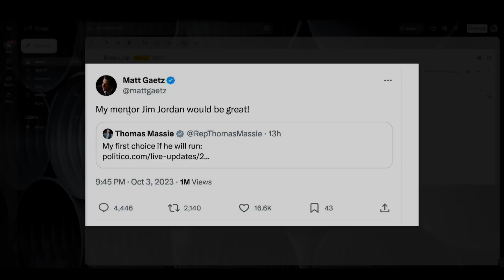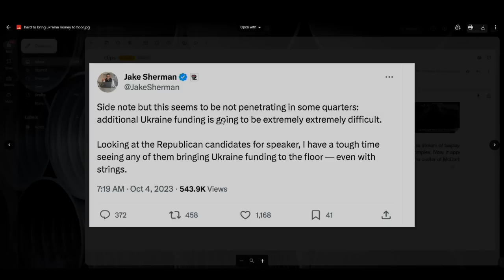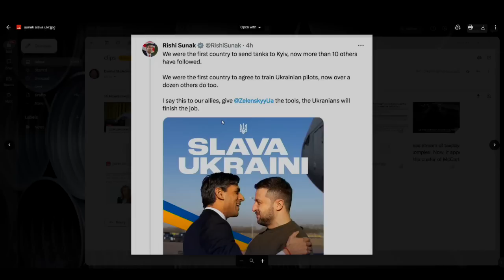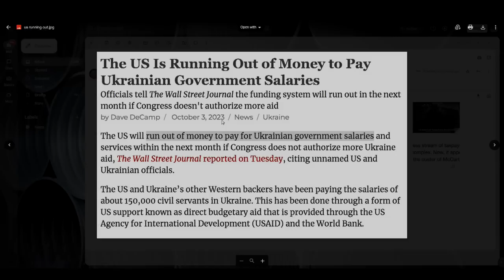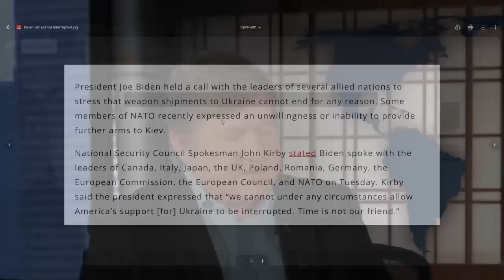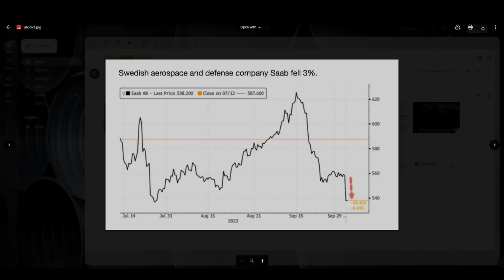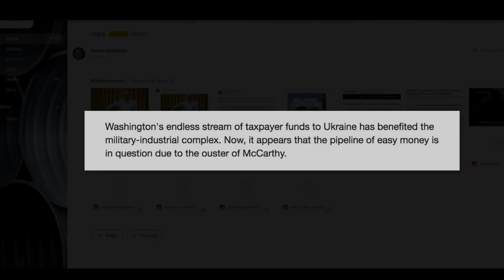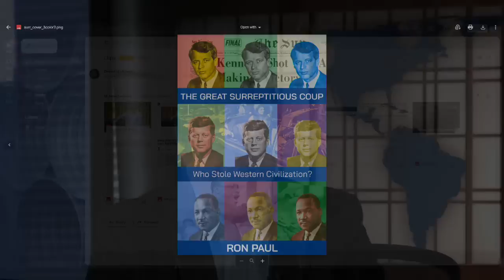'Speaker Jordan' And The Ukraine Money Pit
House Judiciary Committee Chairman Jim Jordan is the first to throw his hat in the ring to replace Kevin McCarthy as House Speaker, as Ukraine money laundromat supporters on both sides of the aisle have gone full panic mode. Will McCarthy's defenestration signal the end of "Project Ukraine" in the US Congress? Also today, UK "out of weapons" for Ukraine and global weapons stocks are in free-fall.